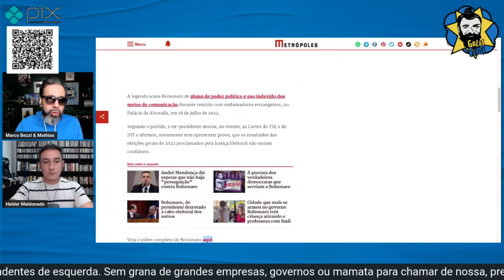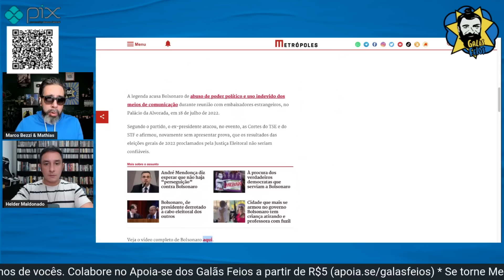Desesperado, Bolsonaro faz vídeo sem sentido algum | Galãs Feios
Em sua primeira fala pública após o voto a favor de sua inelegibilidade, o ex-presidente Jair Bolsonaro resgatou um vídeo em que o ministro da Previdência Social e presidente licenciado do PDT, Carlos Lupi, defende a emissão de um recibo impresso após o voto. Helder e Bezzi comentam.